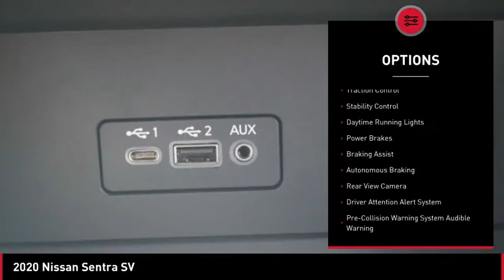2020 Nissan Sentra 21605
2020 Nissan Sentra SV

Contact Central Houston Nissan today for information on dozens of vehicles like this 2020 Nissan Sentra SV. This Nissan includes: [L92] CARPETED FLOOR MATS W/TRUNK MAT (PIO) Floor Mats [B92] BODY COLORED SPLASH GUARDS (4-PIECE) (PIO) [C03] 50 STATE EMISSIONS *Note - For third party subscriptions or services, please contact the dealer for more information.* Save money at the pump with this fuel-sipping Nissan Sentra. Beautiful color combination with Rosewood Metallic exterior over Charcoal interior making this the one to own! There is no reason why you shouldn't buy this Nissan Sentra SV. It is incomparable for the price and quality.